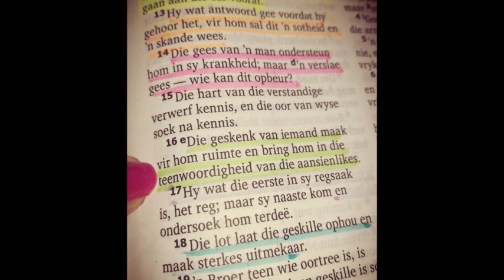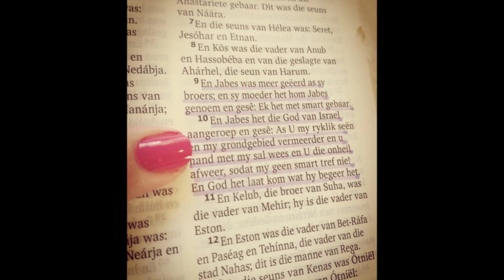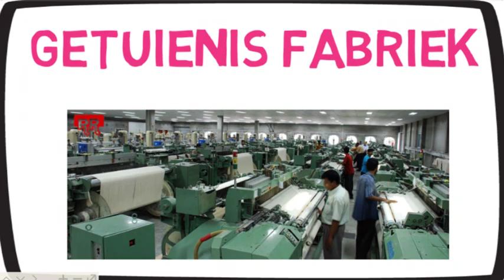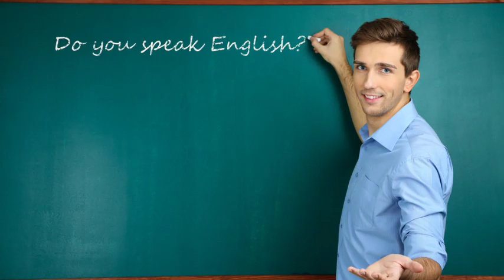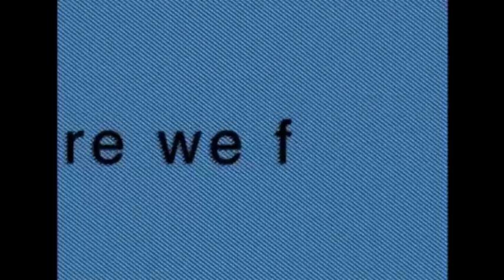Bet-Seber Seëningsvideos vir Prinsessies wat in bediening staan – Week 36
Spr 18:6 ek dink dat ons onderskat werklik die waarde van ‘n geskenk, ek weet hoe lewendig en geliefd ek voel wanneer iemand vir my ‘n geskenk gee wat werklik diep vanuit hulle harte uit kom. Iemand het verlede jaar vir my hierdie geskenk gegee – ‘n Lindt sjokelade met die opskrif intense rasberry – omdat sy my sien as intens lekkerte, die geskenk het my so diep getref in die hart. Mag ons ook hierdie superhero tool aanleer hierdie jaar, mag God ons persoonlik leer van hoe om die perfekte geskenke te koop, die tipe geskenke wat mense se harte so sag en squeezy laat maak soos marshmallows.
Ek sal ‘n offisieele hipocrite wees as ek nie hierdie groot droom van my op hierdie videos noem nie, dit is my chutzpah droom, my cheeky droom, my Jabes gebed – ek droom al vir 2 jaar daarvan om die hele span op ‘n all expensises paid vakansie te vat na Israel. Wat daarvan dat as elkeen van ons wat so onvoorwaardelik uitgedeel het vir die Prinsessies, soveel pleisters opgeplak het op die emosionele wonde, as ons vir ‘n week kan ons eie persoonlike liefdestanks kan gaan opvul, saam as ‘n span met ‘n vakansie in Israel, bid asb saammet my vir hierdie groot droom, kry solank daardie paspoorte in order.
Sjoe nou is die fontein van werklike groot gebede, van die superheroes gebede werklik geopen. Ek was by die James Bond Café hier in Montana van die eienaar se eie persoonlikke versameling van ‘n verskeidenheid ‘n abundance van James Bond memoriblia, nou ek moet erken en belei ek is persoonlik nie ‘n groot James Bond fan nie, al daardie macho gevegte beide met gewere of vuiste, die vinnige karre is glad nie my toneel nie, so op die odd geleentheid wat ek ‘n James Bond gekyk het het ek omtrent ‘n derde van die film gefastforward, maar die eienaar van die café se verameling en passie het my nogtans geinspireer. So dis my gebed vir ons, wat daarvan as ons sulke musuems kan oopmaak van ons eie persoonlike reis met God, van dinge wat God vir ons gegee het direk vanuit die hemelkamer, dat ons ander mense kan inspireer daarmee. As God vir Moses kon ‘n persoonlike liefdesbriefie met Sy eie hand kon gegee het, dink jy nie Hy sal dit weer vir ons kan doen nie? Dink daaroor.
My volgende groot gebed is hierdie foto van die mikrofoon, ek het dit verlede jaar op ‘n stadium gesien op Rob Bell se Instagram, dit het my so diep aangeraak. Ek glo ons elkeen, elkeen van die span het soveel getuienisse, ons is elkeen ‘n getuienis fabriek van eie intieme persoonlike stories van hoe God ons daagliks help. Ek is liggies in rebeleer fase teenoor sommige van die tradisionele kerke wat soveel prioriteit en fokus plaas op ons sonde, wanneer jy uit die kerk uitstap en jy voel jy is nogsteeds nie goed genoeg nie, jy het nogsteeds net heeltemal teveel sonde, so min fokus word geplaas op hoeveel God vir ons omgee, wat daarvan as ons elkeen van die Bet-Seber spanlede so ‘n mikrofoon oomblik kry weekliks wat ons net vir die wêreld kan vertel wat het God hierdie week vir ons gedoen, ek glo dis die werklike goeie nuus waarvan Jesus so gereeld gepraat het, bid asb saammet my dat ons die mikrofoon oomblik kry en dat ons dit ook kan plaas op Instagram.
Geseënd is die vredemakers – dit is wat Jesus vir ons beloof, ek het hierdie toneel gesien in SATC waar Carrie noem dat gewoonlik is daar nie ‘n referee in ‘n geveg nie, so eerstens mag ons altyd ‘n vredemaker hê in ons lewe, ‘n referee wat die geveg bestuur, indien Jesus ons advokaat is, mag ons ook seker bid dat Hy ons referee is wat ons lei en vir ons help met die gevegte in ons lewens, maar tweedens mag Hy ons inspireer en lei om ook die referee’s te wees in ander mense se gevegte.